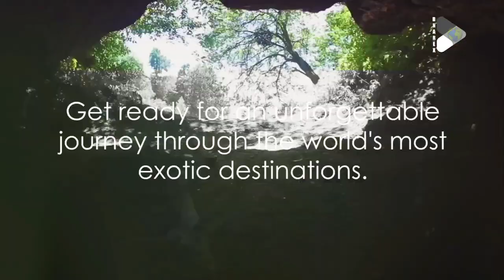Most exotic places to travel | Top 10 exotic places in the world | Exotic destinations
Hello Friends,
Welcome to Bnarex World Youtube Channel. Where we make videos on everthing thet you want know. This video is about A Journey to the World's Most Exotic Destinations
The word "exotic" evokes a sense of the unusual, the unfamiliar, and the captivating. It conjures images of pristine beaches, vibrant coral reefs, and untouched landscapes far removed from our everyday routines. But the world offers more than just tropical paradises; it holds a treasure trove of hidden gems, cultural wonders, and natural spectacles that redefine the meaning of exotic.

1. Easter Island, Chile: At the top of our list lies the enigmatic Easter Island, or Rapa Nui. This remote volcanic island in the Pacific Ocean is home to the iconic Moai statues, colossal figures carved by the Rapa Nui people centuries ago.
2. Salar de Uyuni, Bolivia: Prepare to be mesmerized by the world's largest salt flat, the Salar de Uyuni in Bolivia. This surreal expanse of white stretches as far as the eye can see, mirroring the sky like a giant mirror.
3. Cappadocia, Turkey: Step into a land sculpted by nature and shaped by history in Cappadocia, Turkey. Here, towering "fairy chimneys," geological formations created by volcanic ash, dominate the landscape.
4. The Amazon Rainforest, South America: Embark on an adventurous journey into the heart of the world's largest rainforest, the Amazon. Navigate the mighty Amazon River, teeming with diverse life.
5. The Maldives, Indian Ocean: While the Maldives may conjure up images of a classic tropical paradise, it offers an unmatched level of luxury and exclusivity.
6. Kyoto, Japan: Immerse yourself in the rich tapestry of Japanese culture and history in the ancient city of Kyoto.
7. Chefchaouen, Morocco: Wander through the enchanting "Blue Pearl," Chefchaouen, a charming town in Morocco painted in various shades of blue. Explore bustling medinas.
8. The Dolomites, Italy: Hike through breathtaking mountain landscapes in the Dolomites, a dramatic mountain range in northern Italy. Jagged peaks pierce the sky, lush valleys offer tranquil havens.
9. The Great Barrier Reef, Australia: Immerse yourself in the underwater wonders of the Great Barrier Reef, the world's largest coral reef system. Snorkel or scuba dive amidst a kaleidoscope of colors.
10. Chefchaouen, Morocco You can choose to replace it with another exotic destination as suggested below, or keep it as is.)

Also Your Quires-
most exotic places to travel
most exotic places to travel in the world
the most exotic places to travel in the world
the most exotic places to travel
most exotic places to travel in the world | luxury lifestyle | the drop
travel
most exotic places in the world
travel tips
travel guide
exotic places in the world
the most exotic places in the world
vacation
travel destinations
exotic places
islands
exotic
travel vlog
world travel
most exotic places
places to travel
travel video
tourism
destinations
exotic destinations
travel bucket list
exotic places to travel
exotic places the drop
travel to exotic places
exotic vacations
exotic locations
the drop
best travel destinations in the world
best travel desinations
us travel video
exotic places to travel to
top 10 exotic places in the world
world according to briggs
touropia
curly tales
4 ever green
Top fives

Thanks
Bnarex Team
Your likes work like oxygen for us.
Thumbnail made from Thumbnail by thumbnail.ai thumbnail maker